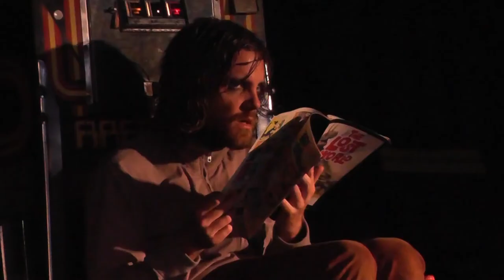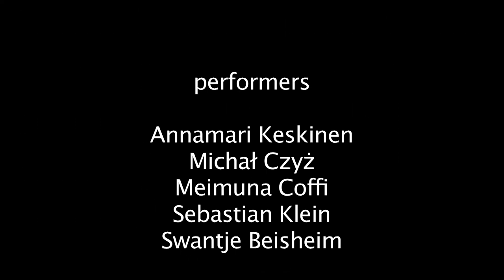Trailer golddigger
Tanztheater: Ein Stück von Johannes Wieland

Choreografie: Johannes Wieland; Bühne und Kostüme: Johannes Wieland; Proben- und Trainingsleitung: Ryan Mason; Soundediting: Donato Deliano; Dramaturgie und Produktionsleitung: Thorsten Teubl

Mit: Meimouna Coffi, Annamari Keskinen, Michal Czyz, Sebastian Klein

Uraufführung: 23. Februar 2013
Wieder in Kassel: 16.10., 18.10., 23.10., 24.10.
ZKM Karlsruhe im Rahmen des Tanzfestivals im Tempel: 16.11.